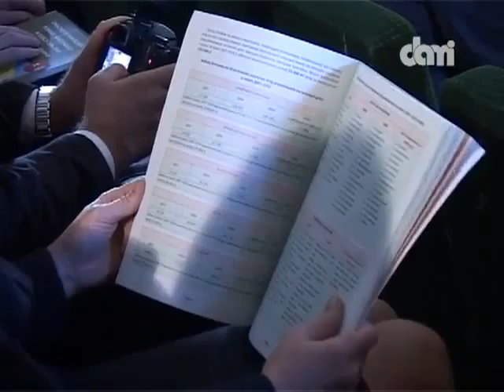Powiat Skarżyski - Nasze Miejsce, 2010.11.16 cz.2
Magazyn TV "Powiat Skarżyski - Nasze Miejsce", 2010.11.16